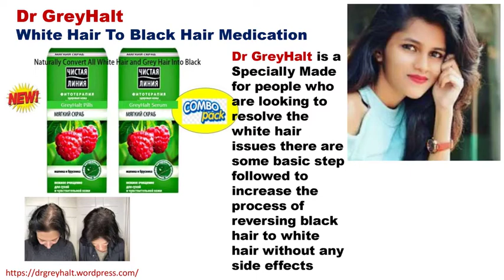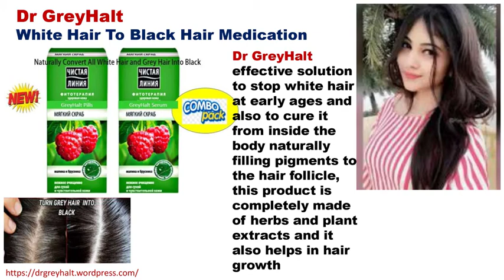Dr GreyHalt Natural Methods Permanent Solution for White Hair for Long Term in Jalgaon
Dr GreyHalt is an herbal product made with plants and herbs extract to deal with white hair and grey hair issues, it provides grey hair shampoo as a part of medication for the complete treatment for grey hair, this is an natural general combo pack to treat white hair issues and grey hair problems for men and women without hair color to prevent early age gray hair issues at teenage level and find permanent solution for grey hair, this combo works well if purchased based on your age and blood group factor supporting types of hair and this medication is supported by proper nutritious food and effective solution to stop white hair at early ages and also to cure it from inside the body naturally filling pigments to the hair follicle, this product is completely made of herbs and plant extracts and it also helps in hair growth and GreyHalt is an combo of intake and external application which would be paste form, pills form, available at ease price and cost with good reviews by earlier users it is a Specially Made for people who are looking to resolve the white hair in Jalgaon, Chalisgaon, Bhusawal, Jamner, Chopda, Raver, Pachora, Amalner, Yawal, Parola, Dharangaon, Erandol, Muktainagar, Bhadgaon, Bodvad.